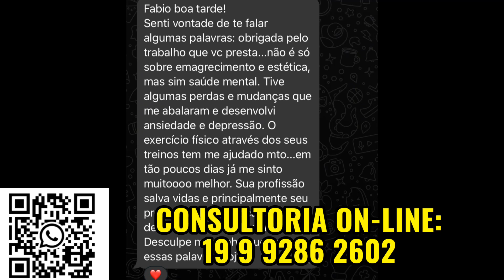TREINO DE QUADRÍCEPS EM 45 MINUTOS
No vídeo de hoje, eu ensino um treino de pernas com foco em quadríceps que eu fiz em 45 Minutos, para você que tem pouco tempo para treinar e quer fazer um treino rápido e eficiente.

Instagram e TikTok: @personalfabiovilasboas
Facebook e YouTube : Personal Fábio Vilas Boas
X e kwai: @personalfabiovb